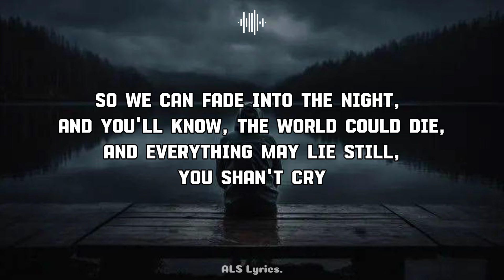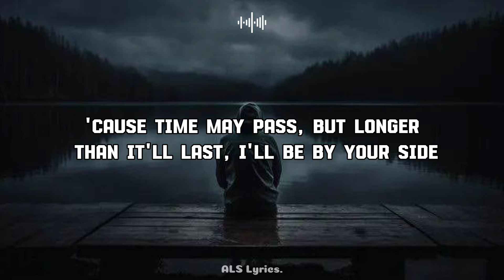214 - Song by Rivermaya | Cover by: Jhamil Villanueva | ALS Lyrics.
214 - Song by Rivermaya | Cover by: Jhamil Villanueva | ALS Lyrics.

📜 Lyrics: "214" Song by Rivermaya

Am I real?
Do the words I speak before you make you feel
That the love I lay for you will see no ending?
Well, if you look into my eyes, then you should know
That there is nothing here to doubt, nothing to fear

And you can lay your questions down, 'cause if you'll hold me
We can fade into the night, and you'll know
The world could die, and everything may lie
Still, you shan't cry
'Cause time may pass, but longer than it'll last

And gently close your eyes so you could understand
That there's no greater love tonight than what I've for you
Well, if you feel the same way for me, then let go

We can journey to a garden no one knows
Life is short, my darling, tell me that you love me
So we can fade into the night, and you'll know

I'll be by your side, forever by your side
The world could lie, and everything may die

'Cause time may pass, and everything won't last
Forever by your side
So you won't cry

📌 I did not own any song. I never intended to copyright. 🎤🎶